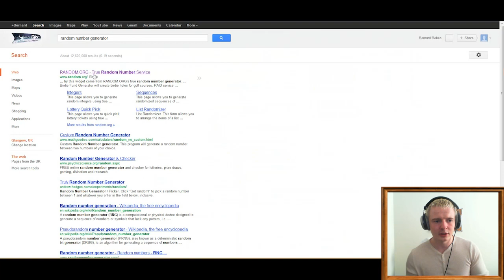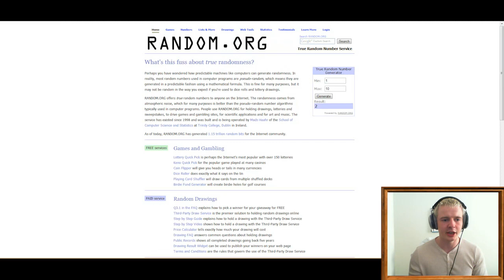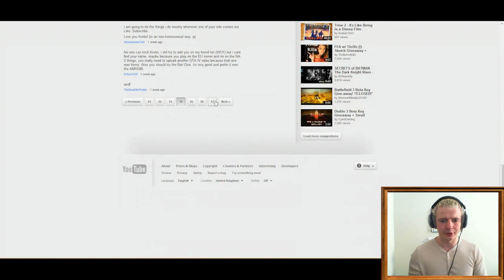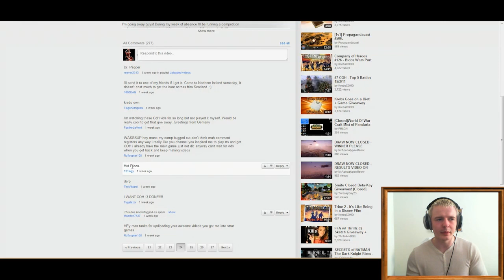Company of Heroes Giveaway Winners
We'll be announcing the Company of Heroes winners in this video. Didn't win? Stick around for more videos and more prize giveaways on Freebie Fridays. See you then :)